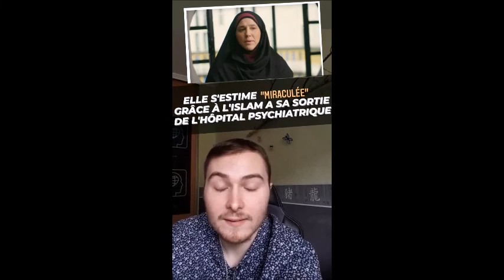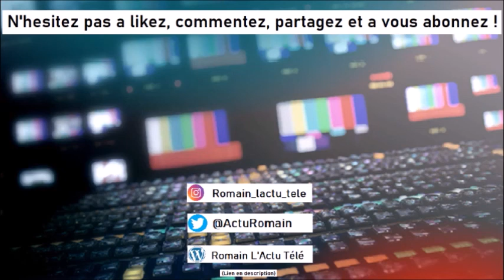BEST OF TIKTOK - Cyril Hanouna, Jeremstar, DragRace, Hearstopper, BigFlo et Oli !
Nouvelle vidéo ou je fais la compilation des TikTok que je produit chaque matin. Au sommaire cette semaine, Cyril Hanouna, Jeremstar, DragRace, Hearstoper ou encore BigFlo et Oli.

Ciao ! ^^